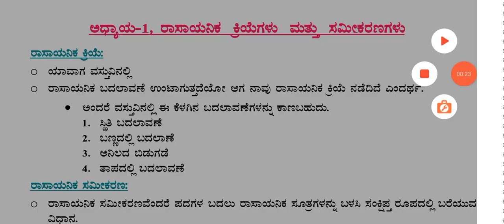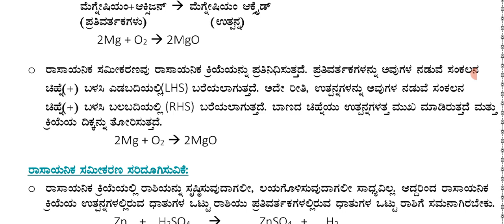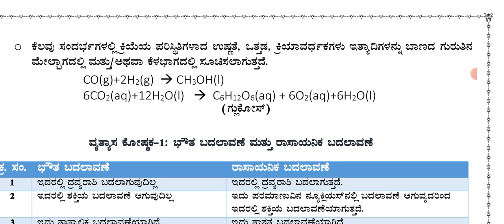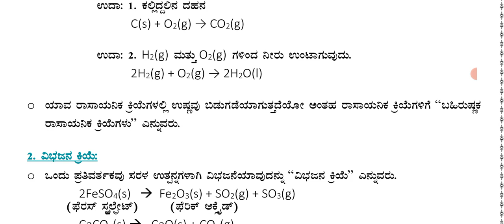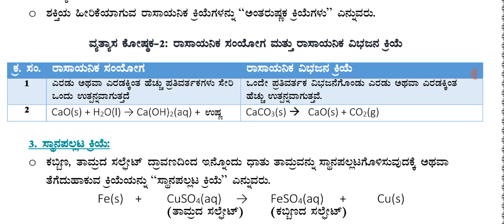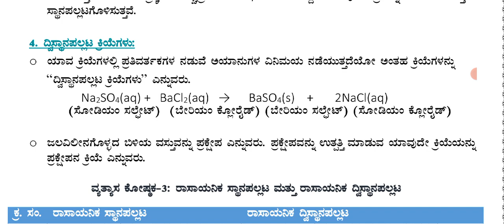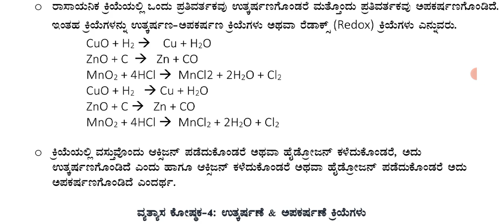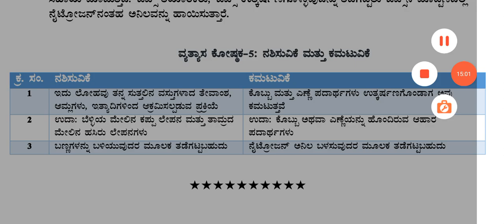1 # ರಾಸಾಯನಿಕ ಕ್ರಿಯೆಗಳು ಮತ್ತು ಸಮೀಕರಣಗಳುಸಂಪೂರ್ಣ ನೋಟ್ಸ್* ವಿವರಣೆ@Rakesh Magadum